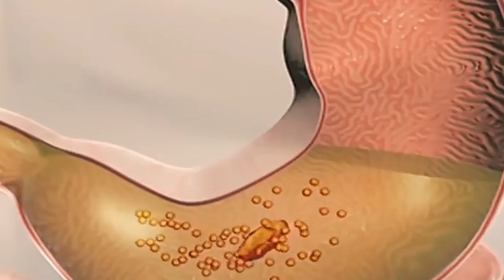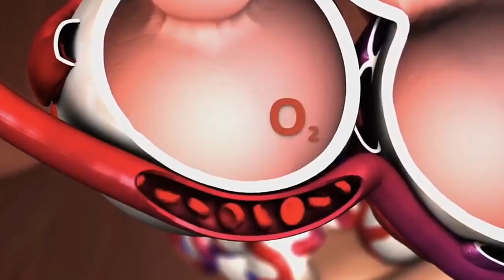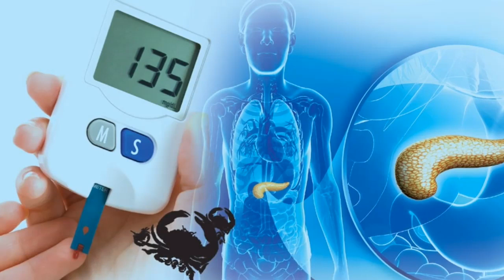मधुमेह के कारण लक्षण और घरेलू उपचार//Madhumeh Sugar Rog ke karan lakshan aur Upchar